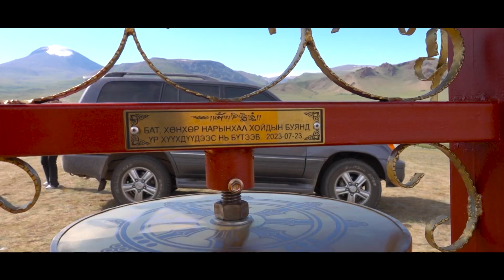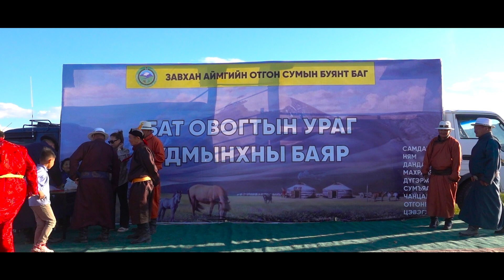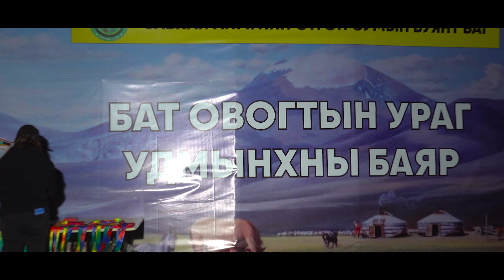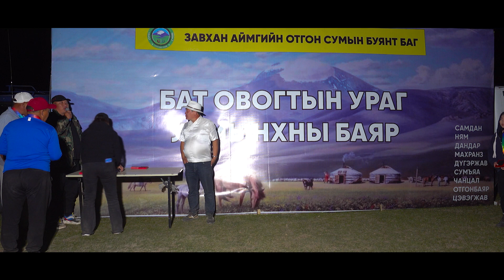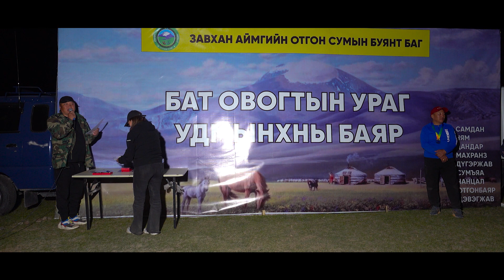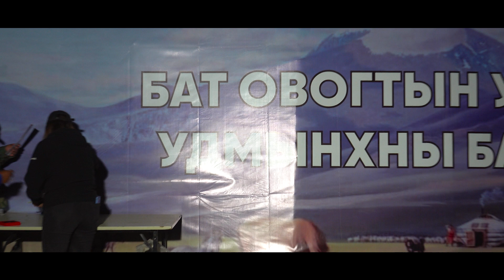Завхан аймгийн Отгон сумын "БАТ" овогтын ураг удмын баяр